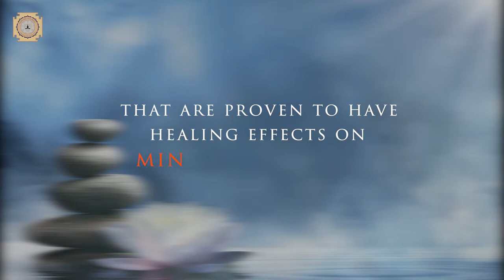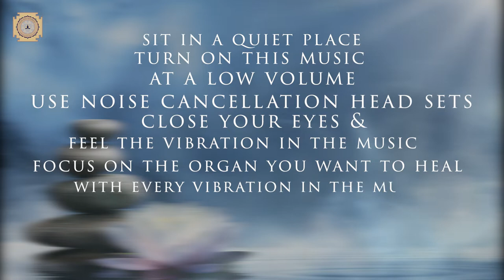Total Body De-Aging to the Most Youthful Condition | Regulate your Biological System | 528 Hz Music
Why do our healing sounds work? Its all about vibration. Everything in the universe including the cells in our body is uniquely vibrating on its own unique frequency pattern. These frequency vibrations produce sounds which may or may not be audible to our senses because our audible range is limited between 20 Hz to 20 KHz. Although we cannot hear the vibrations coming from our cells and brain it is very important to tune them to their correct frequency for their health and growth. Our music exactly does that. All our music are composed with these peculiar frequency vibrations unique to different cells of our body so our cells and organs could be tuned to the correct frequency enabling them to heal and grow stronger.

Sit in a quiet room,  please try to focus on your hearing, relax as much as you can, concentrate on your breathing and remain completely still ensuring the sound volume below the halfway mark while listening to this music. Keeping the volume low will let you nourish your auditory enjoyment. Listen to this healing and relaxation music session, it only takes few minutes to make a profound habit to be hardwired in your brain. Our music sessions are embedded with best healing frequencies, isochronic tones, nature sounds, ambient and binaural beats which are extremely beneficial for overall health.

Music Video Productions By: The Healing Sounds